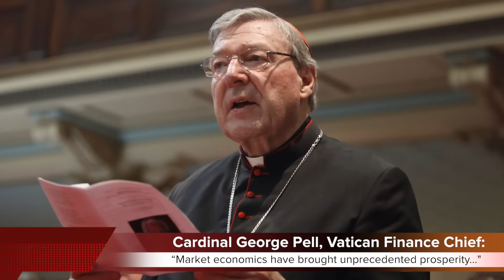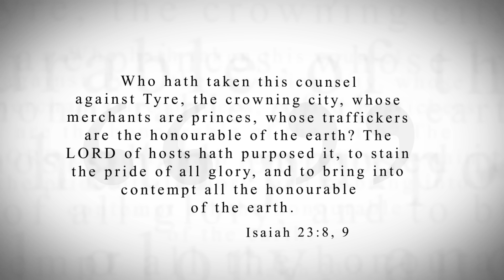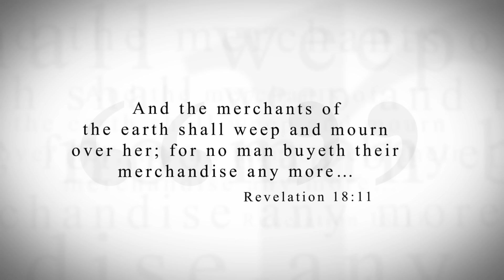KTF News - Business Leaders being brought under Papal Manipulation